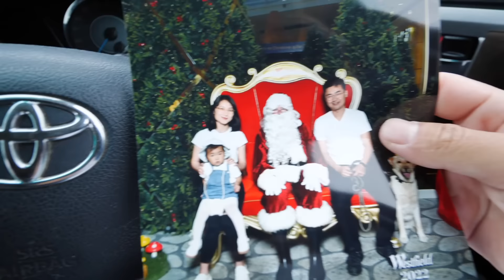有娃之后就告别懒觉了（新西兰 Harold Vlog 737）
微博：新西兰Harold
b站：新西兰HaroldVlog
2，ES_Free Mind - Wildflowers
3, 谢幕曲